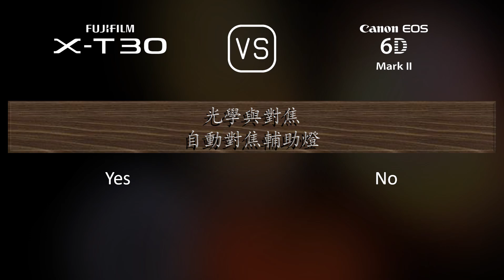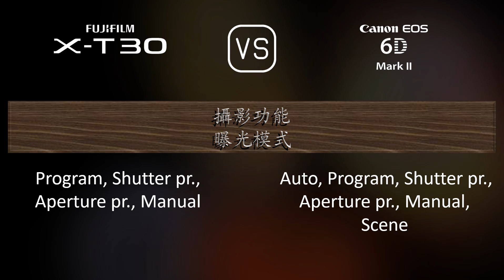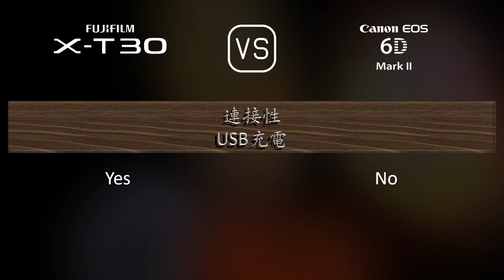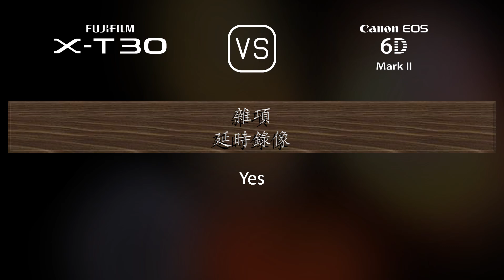Fujifilm X-T30 與 Canon EOS 6D Mark II 的規格比較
本片是 Fujifilm X-T30 與 Canon EOS 6D Mark II 的功能概述和規格比較 (comparison of specifications)，希望對您有所啟發。感謝您的支持。

00:25 推出
00:33 機身
00:40 影像感測器
01:01 影像
01:16 光學與對焦
01:41 屏幕
01:58 取景器
02:13 攝影功能
03:06 錄像功能
03:20 儲存
03:24 連接性
03:49 物理特性
04:07 雜項